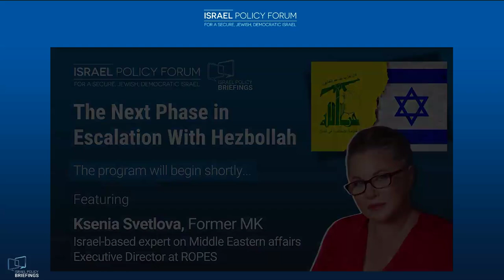The Next Phase of Escalation With Hezbollah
Seeking to break the post-October 7 equation with Hezbollah that has devastated and depopulated the country’s north, last week Israel opted to escalate the intensity of its conflict with the Lebanese terror group. Israel carried out a major strike in Dahiyeh that eliminated several top Hezbollah commanders and was credited for remotely detonating thousands of its communication devices. Both sides have expanded the range of their strikes—Hezbollah sowing destruction in Israeli communities and Israel eliminating hundreds of terrorists, with Lebanese civilians caught in the crossfire.

In this Israel Policy Briefing, Ksenia Svetlova unpacked how these events could shape the northern front, assessed the feasibility of a diplomatic offramp, and discussed the likelihood of regional war.